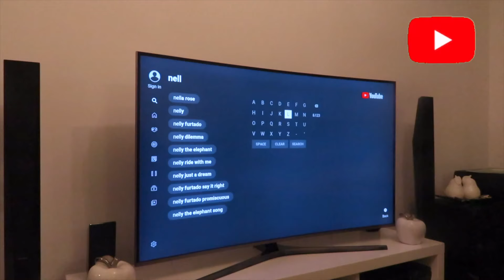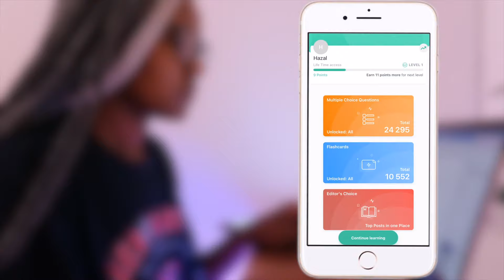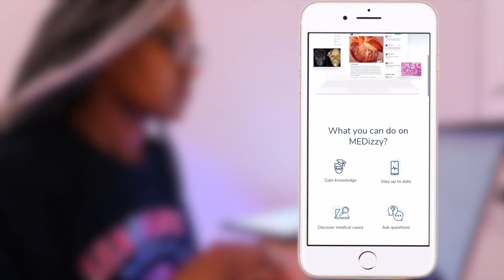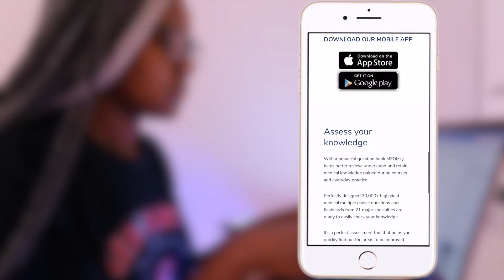Medical School Vlog - Evening Routine Of A 2nd Year Medical Student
Hey everyone! Make sure to check out MEDIZZY which is the amazing app I mentioned in the video.

HEY GUYSSS 💕

Today I wanted to show you guys my evening routine and go into a bit more detail on what I get up to after a long day at Medical school! Everyone's routine will look a little different according to their lifestyle, so I hope you enjoy mine 🥰

ABOUT US:
Hello everyone! Our names are Hazal and Lydie and we are 2nd Year Medical Student studying at Barts & The London.

Our Equipment 📸:
Camera Case
Light Boxes
Ring Light
Ring Light
Hard Drive

Code - Journey2med